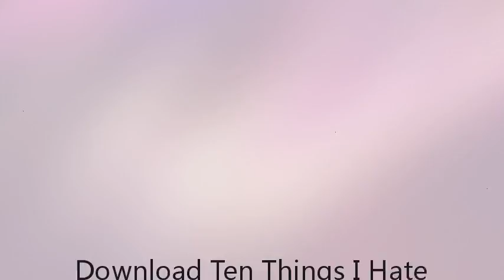Download Ten Things I Hate About Me PDF